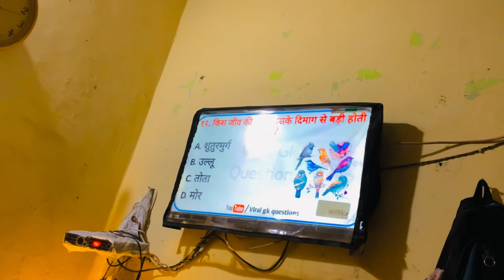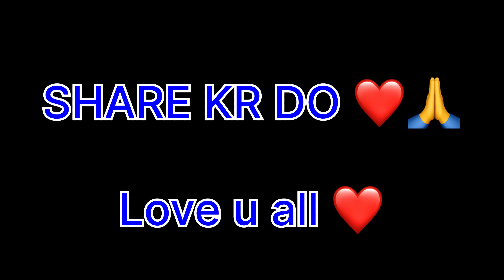Popat ho gya 😂😔 || The Rishab Vlogs || vlogs likes ​⁠